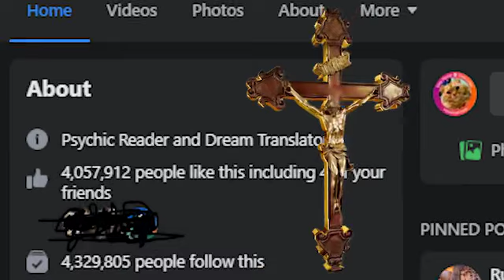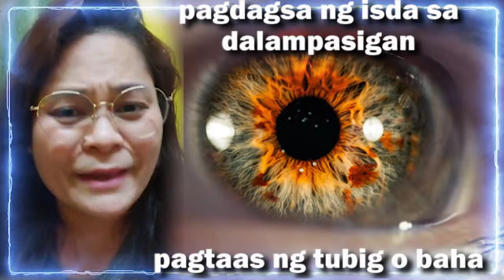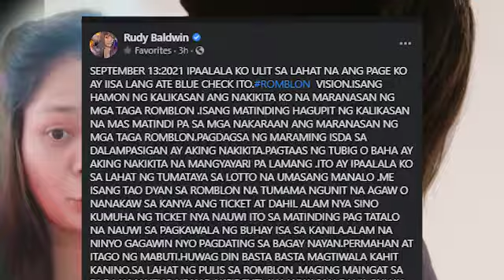ANG PAGKAPANALO SA LOTTO NG ISANG PROBINSYA NA ITO | RUDY BALDWIN VISION AND PREDICTION PROPESIYA TV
ANG PAGBAGSAKAN NG MGA EROPLANO SA IBAT IBANG BAHAGI NG MUNDO | RUDY BALDWIN VISION AND PREDICTIONS | PROPESIYA TV